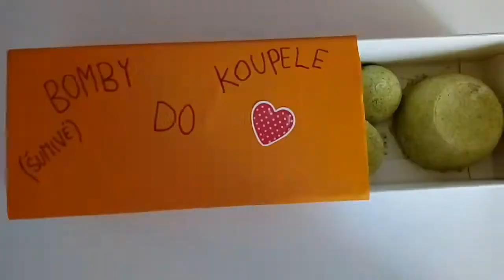DIY ŠUMIVÉ BOMBY DO KOUPELE |AJDOXA3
My YouTube chanell: AJDOXA3
Obchodní maily pouze seriózní. / Business mails only about serious things.